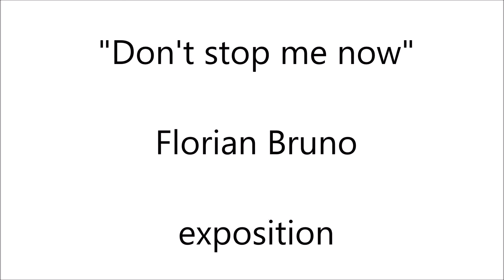Florian Bruno - Exposition - My Art Goes Boom